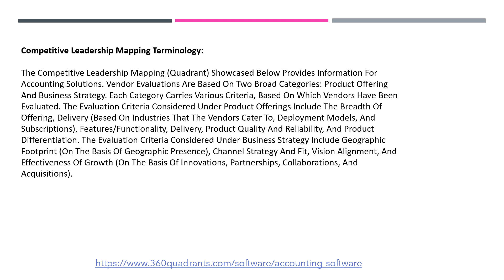Accounting Software | Market Growth Driver & Opportunities | Benefits & Recent Development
The Accounting Software Market reached USD 12.03 Bn and is expected to reach USD 19.6 Bn by 2025, at a CAGR of 8 percent over the 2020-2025 estimate period. The accounting software and financial management system industry has undergone many shifts in the last twenty years. One of the main shifts is to deliver accounting software applications focused on the cloud.